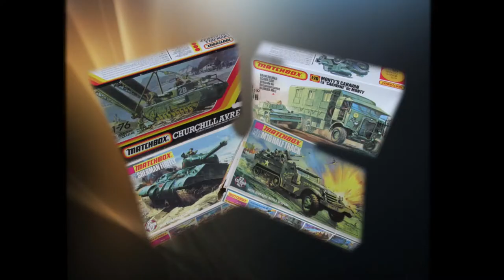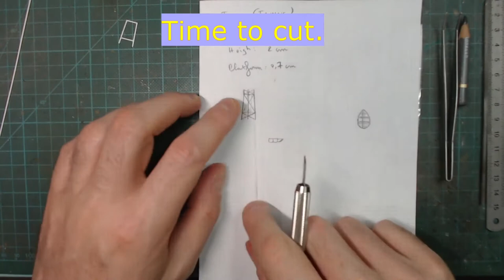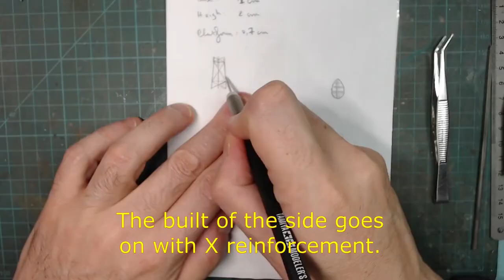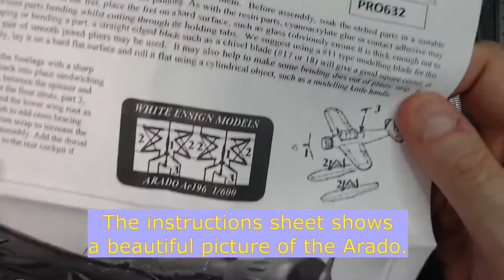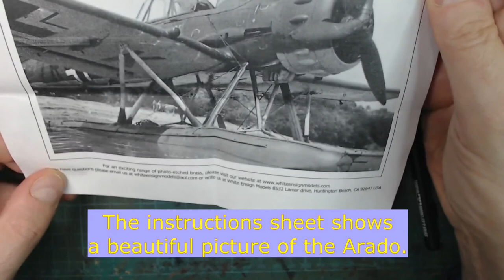[REVELL 1/570] GERMAN BATTLECRUISER GNEISENAU - A HAMMER, A SAW, IS THERE A MODELER IN THE PLACE?🤔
Sometimes in our hobby we have to use some unusual tools, the modeler's saw is useful but what's about a ... hammer? And flying pe (wild and crazy!) plays with gravity, totally normal!

       and Facebook (soon)